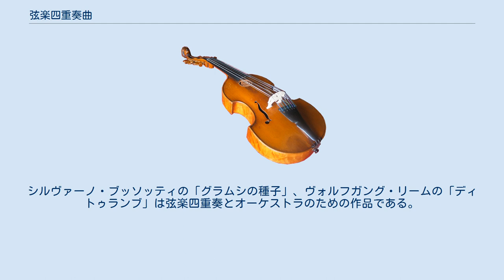弦楽四重奏曲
弦楽四重奏曲（げんがくしじゅうそうきょく）は、弦楽四重奏による楽曲を指し、室内楽に分類される。
構成は基本的に、急−緩−舞−急の4楽章からなり、第1楽章はソナタ形式である（これは交響曲やソナタと同様）。
 アレッサンドロ・スカルラッティが「四重奏、ただし、通奏低音抜きで」というジャンルを開拓したのが弦楽四重奏曲の始まりである。
以後多くの作曲家がこれに倣って作曲した。
 その中でもハイドンはこれの確立に多大な貢献を行い弦楽四重奏曲の父とみなされている。
ハイドンの初期の作品（作品1および2）では、現在の弦楽四重奏曲の形とは幾分異なった形式で書かれており、最低音がチェロでなくBassoと記されている、メヌエットが2つあって5楽章形式になっている等がみられる。
その後4楽章構成となり（作品9）、太陽四重奏曲（作品20）では最低音がチェロと明記され、ロシア四重奏曲（作品33）で現在につながる古典的ソナタ形式の形が定まった。
 ハイドン後期の作品は、現在でも作曲の規範とされ、この様式で作曲を学ぶことになる学習者は今でも多い。
 その後、ベートーヴェンが壮年期に「ラズモフスキー弦楽四重奏曲」でプロの演奏家が演奏会のために演奏する曲として確立し、さらに晩年にはプロの演奏家が何年もかけて研鑽するべき崇高な作品を残したこともあって、交響曲やピアノソナタと同程度に重要なジャンルとみなされるようになった。
 しかし、ベートーヴェン以降のロマン派の時代には、シューベルトとドヴォルザークを除いてあまり数多くは作曲されていない。
ベートーヴェンの後継者と評されるブラームスでも3曲作曲しただけにとどまっている。
より近代に近い世代のレーガーは6曲を残した。
 このようなベートーヴェンの重圧による寡作の時代があったが、その間に決して弦楽四重奏曲が重要なジャンルと見なされていなかったわけではない。
たとえば、交響曲やピアノソナタのような「古典的な」音楽には否定的な意見を持っていたドビュッシーですら、弦楽四重奏という「古典的な」ジャンルで、1曲だけだがト短調の四重奏曲を発表している。
もっとも、のちにラヴェルが恩師フォーレに捧げた四重奏曲同様、ドイツ・クラシックの権化のような調性音楽上のこのジャンルは、形式上はその体裁を保っていたとはいえ、印象主義の時代には既に古典的な形式の好例と見なされていたことがうかがわれる。
両者の作品は双生児のような扱いになっており、録音の際はカップリングされることが多い。
 近代では、バルトークが6曲の弦楽四重奏曲を作曲し、高く評価されている他、新ウィーン楽派もこのジャンルに重要な作品を残している。
 その後も、トッホ、ミヨー、ショスタコーヴィチらはこのジャンルのために生涯をかけて多くの作品を残した。
 第二次世界大戦後の前衛の時代に於いてもベリオ、ブーレーズ、ノーノなどによって無視できないジャンルと見なされた。
 シュトックハウゼンは「このような古典的なジャンルとは一切かかわりたくない」という創作態度であったものの、結局はアルディッティ弦楽四重奏団の委嘱に「ヘリコプター付き」との条件付で作曲した（ヘリコプター弦楽四重奏曲）。
21世紀を迎えた現在も、このジャンルへ挑戦する作曲家は後を絶たない。
 前述のシュトックハウゼンのように弦楽四重奏プラスアルファといった形態の作品も目だって増えるようになった。
シルヴァーノ・ブッソッティの「グラムシの種子」、ヴォルフガング・リームの「ディトゥランブ」は弦楽四重奏とオーケストラのための作品である。
 （生年順）